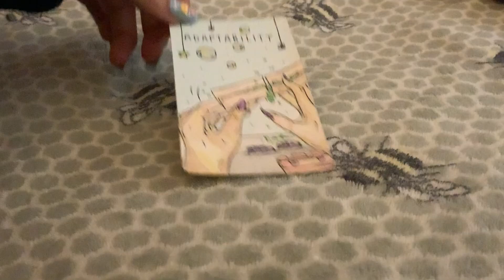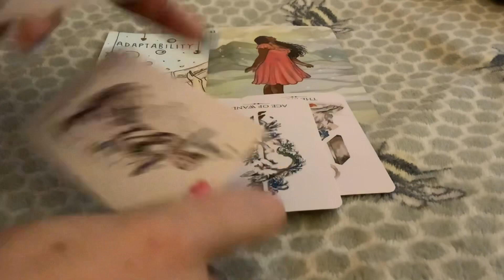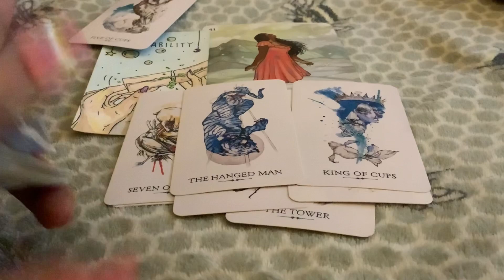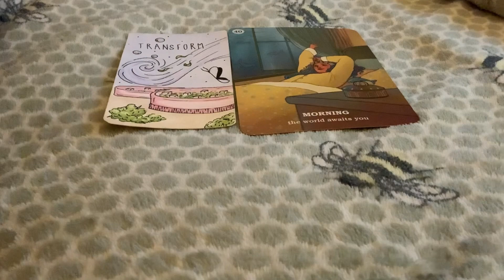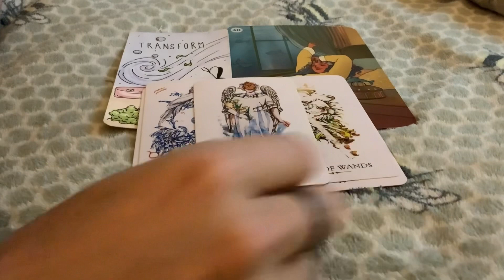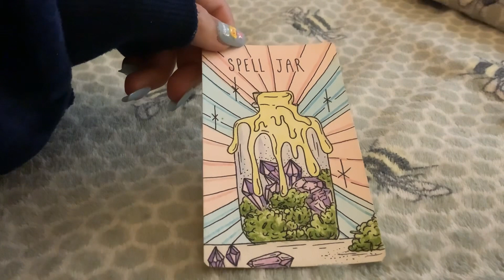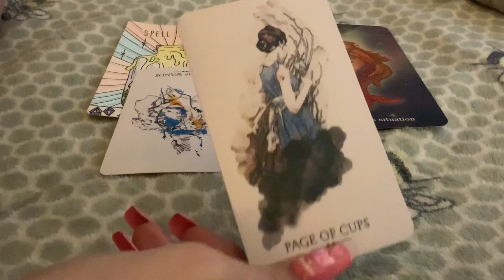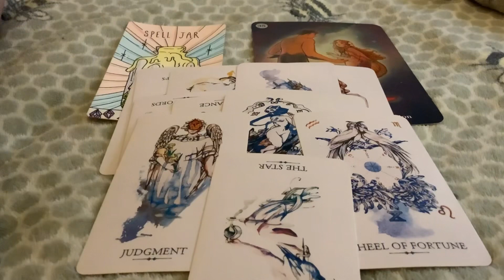🕊✨A message about your situation right now!✨🕊pick a pile reading📮📬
This is a general reading please always take what resonates and leave the rest behind ❤️love you earth angels ❤️

⏳Time stamps ⏳

🫧Pile selections 🫧-  0:28

Pile 1  🪬 - 1:31

Pile 2  🔮 - 15:00

Pile 3  🧿 - 27:55